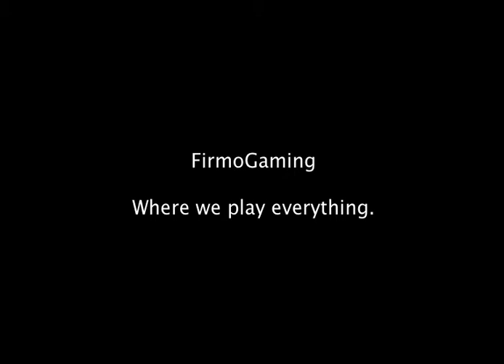Runescape 07 | Progress Vid with Bank | Week 1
I know I have started the progress vid at level 29 but I just want to do this so I can keep track on how much I can achieve.